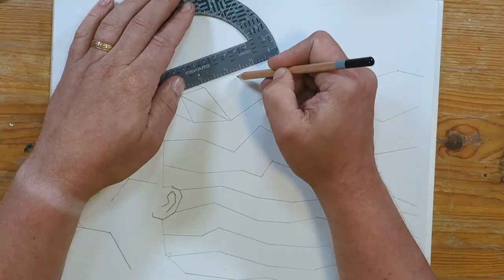#202 Fractal Woman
Most days I just don't even have the energy or drive to make anything. It honestly makes me sad. So when I do feel like making something, I create it and hope I like it. I hope you do as well, but if not, it just has to make me happy for it to be a success. Enjoy.